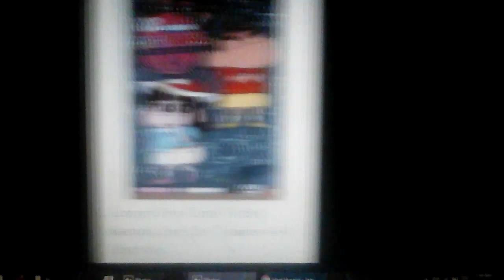Shin chan and ai : hael husaini - jampi ✨ 🎶 ✨ 🎶 ✨ 🎶 🌟 🌟 🌟 🌟 🌟 🌟 🌟 🌟 🌟 🌟 🎶 ✨ 🎶 ✨ 🎶 ✨